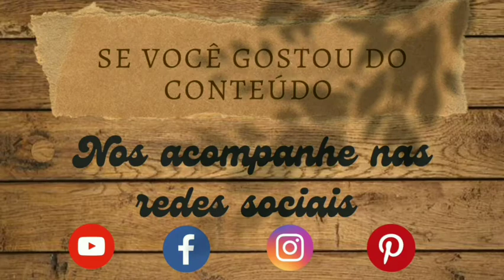Painel com Tijolinhos de Madeira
Olaa pessoal!

Você quer aprender a fazer um painel imitando tijolinhos usando ripas de madeira? Isso mesmo 😱😱 Eu nunca tinha visto essa técnica antes, agora eu aprendi e vim ensinar a vocês. É simples, fácil e barato de fazer. Se anime, vista-se de inspiração e vemm comigo ✌🏽

Beeijos e até a próxima!